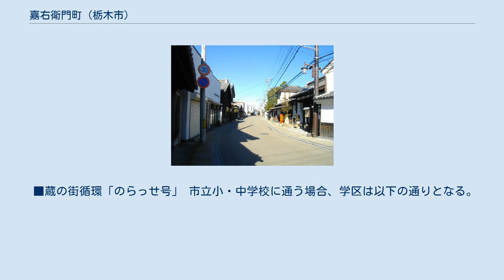嘉右衛門町 (栃木市)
日本 」 栃木県 」 栃木市 」 嘉右衛門町 (栃木市) 嘉右衛門町（かうえもんちょう）は、栃木県栃木市の地名。
 　 栃木地区中部に位置し、東は昭和町・泉町、西は小平町、南は・錦町、北は大町と接している。
嘉右衛門町の一部は、泉町、小平町、錦町、昭和町の各一部とともに重要伝統的建造物群保存地区に選定されている。
 天正年間（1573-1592）に岡田嘉右衛門が荒れ地を開墾して開拓したとされ、江戸幕府より嘉右衛門新田村の名を得る。
慶長年間（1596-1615）に下野国榎本藩領となり、のちに幕府領、1647年（正保4年）に武蔵国岩槻藩領、1681年（天和元年）に幕府領となり、1685年（貞享2年）から旗本畠山氏領の支配下に置かれた。
岡田家は豪農として栄え、村が畠山氏の知行地になると、1689年（元禄2年）に屋敷内に陣屋を置き、下野国内の畠山領内11村（のちに13村）の惣代名主を務めた。
日光例幣使道の街道であり、宿場町である栃木宿に近いこともあって、商家や職人の家が数十軒並び、小さいながら集落を形成した。
1869年（明治2年）に日光県の管轄になったが、1871年（明治4年）の廃藩置県によって栃木県に編入され、1876年（明治9年）の区画改正の際に嘉右衛門町と改称された。
1889年（明治22年）の町村制施行によって栃木町（現・栃木市）に編入された。
1932年（昭和7年）に北関門道路が開通すると、人の往来が減少し、店舗も減っていった。
 戦後、嘉右衛門町という名称が封建的だという理由で、「寿町」への町名変更が検討されたが、歴史を重んじる気風から現在の名が維持された。
現在は、日光例幣使道の町として、街並み保存が図られている。
 2017年（平成29年）8月31日現在の世帯数と人口は以下の通りである。
 ■蔵の街循環「のらっせ号」 市立小・中学校に通う場合、学区は以下の通りとなる。